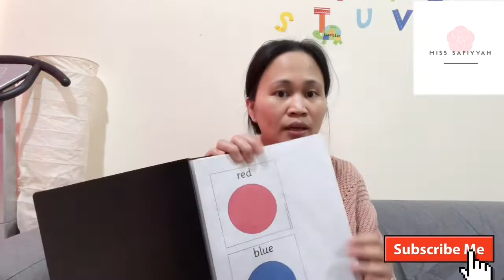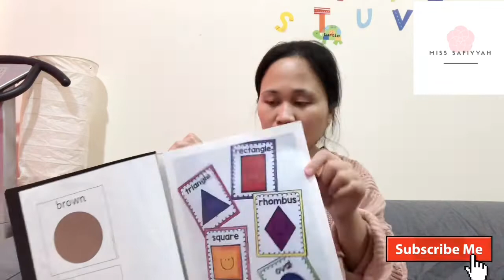Homeschooling Tips &Tricks || Beginners Tagalog Tutorial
Hello today’s vlog, I’m showing you today about tips and tricks for beginners who wants to start at home.

This video will might helpful to the parents who plan to homeschool.

I hope it helps this video...

Please leave comment section down below and request for the next video that to show you.

FBPage- Safiyyah’s Shop

Miss Safiyyah/ Mum Fate